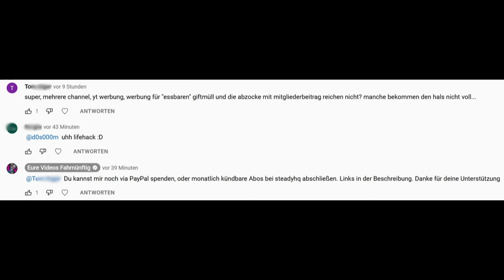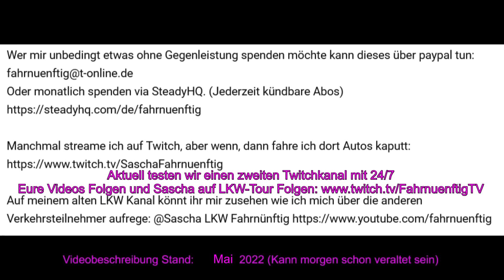Eure Videos #242 - Eure Dashcamvideoeinsendungen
EINSENDEPAUSE! Schickt mir bitte keine Videos!

Die Einsenderegeln, welche die Einsender akzeptiert haben, findet ihr in der Warteliste.
Dort steht zB, wie was wo ihr mir Videos schickt, dass ich die Videos exklusiv haben will bis ich sie gezeigt habe, ihr die Nutzungsrechte an mich abtretet, ich mit euren Einsendungen Geld verdiene, und dass ich im Falle einer Anzeige keine Infos rausgeben kann weil zum Zeitpunkt der Veröffentlichung die Absender und unverpixelte Videos mir schon lange nicht mehr vorliegen. (So fordert es die DSGVO) Und dass eigentlich immer Einsendepause herrscht weil ich innerhalb 4 Tagen Material für Monate zugeschickt kriege.

--- Dieser Kanal dient zur Unterhaltung und vor allem zur Aufklärung! Darum wird hier niemand verpetzt oder angezeigt. Wenn Szenen gelöscht werden sollen, einfach mal ne freundliche email mit eurem Anliegen an mich. Das geht schneller als Anwälte einzuschalten. ---

Unterstützen könnt ihr mich wenn ihr bei amazon/ebay einkaufen geht. Klickt vorher einen von meinen Links an, und kauft euch dann das was ihr sowieso haben wollt. Ihr könnt natürlich kaufen wo ihr wollt. Danke für eure Unterstützung!

Akzeptables Bild für Vorne: Azdome GS63H: (Hat 3 Jahre dauerhaft 60€ gekostet. Für den Preis war sie tiptop. Aber jetzt...)
Bei ebay

128GB Speicherkarte die in allen meinen getesteten Kameras funktioniert

12 Volt USB Verteiler der nicht gleich aufbrennt

Mein super gutes Autobatterie Ladegerät

Die sauhelle Taschenlampe aus den LKW-Videos